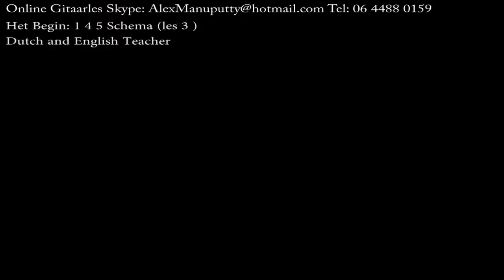Les 3 Gitaar 1 4 5 Schema vanuit C - Alex Manuputty (online : Skype: )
Wat moeilijk lijkt ... hoeft niet moeilijk te zijn ..

Leer het Begin ..:

Les 3 Gitaar 1 4 5 Schema uitleg Basis vanuit C

Stemming gitaar : E A D G B E
Leer in 4 lessen "Leer het Begin" te spelen ..

4 Lessen : € 55,- (30min/per les)
1 Les : € 15,- (30min/per les)

Beginners and Advanced Players ..

Online Guitar lesson
Gitaarles via Skype ..

Other lessons: ... Check out FB or YT ..